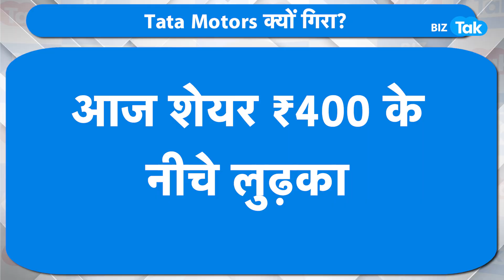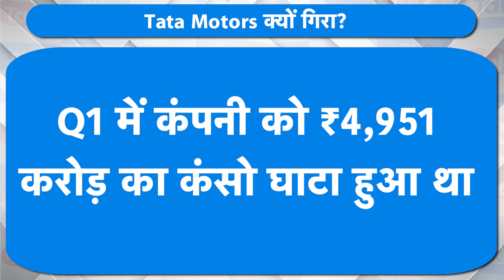Tata Motors को क्या हुआ? | BIZ Tak